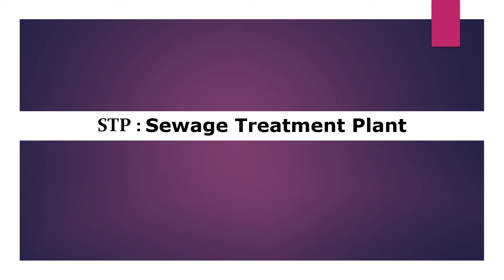Full form of STP | STP ka full form kya hai | Free Learn University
Welcome to free learn university. In this video, you will know the full form of STP.